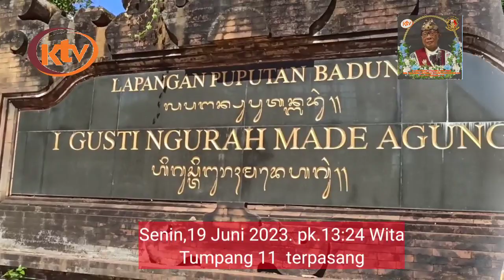PEMASANGAN TUMPANG BADE 11 SETINGGI 21 METER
Pemasangan tumpang bade setinggi 21 berhasil terpasang pada pukul 13:24 Wita. bertempat di Catus Pata Denpasar. senin 19/6/3023